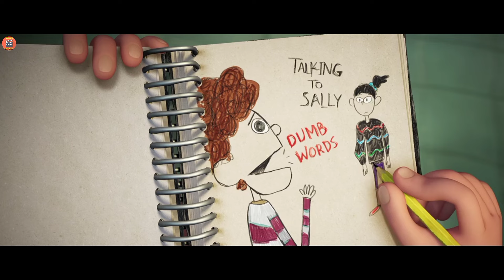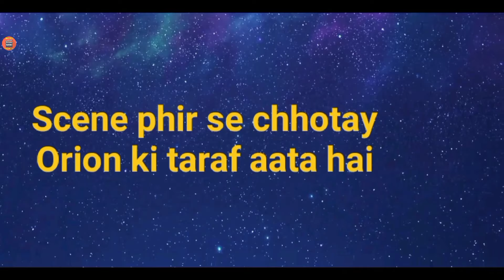Orion And The Dark - 2024 Explained In Hindi / Urdu | Orion and the Dark Movie Explained In Hindi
Tell or Suggest Me Anything into the Comment Section. 😊

I Made The Music Personally With An Instrument 🎹👈

About the Movie:
Orion and the Dark is a 2024 American animated fantasy adventure comedy film produced by DreamWorks Animation, animated by Mikros Animation, and distributed by Netflix. It was directed by Sean Charmatz (in his feature directorial debut) and written by Charlie Kaufman, based on the children's book of the same name by Emma Yarlett. The film stars the voices of Jacob Tremblay, Paul Walter Hauser, Colin Hanks, Mia Akemi Brown, Ike Barinholtz, Nat Faxon, Golda Rosheuvel, Natasia Demetriou, Aparna Nancherla, Carla Gugino, Matt Dellapina, and Angela Bassett. Robert Lydecker and Kevin Lax composed the film's musical score.

Orion and the Dark premiered at the TUDUM Theater in Los Angeles on January 27, 2024, and was released on Netflix on February 2. The film has received positive reviews from critics, with praise for its screenplay, animation, themes and performances.